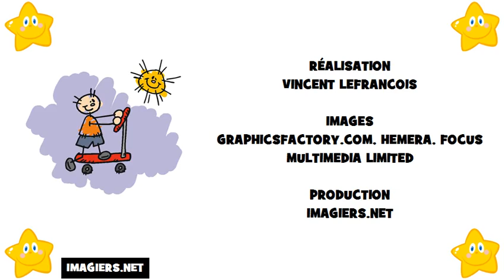Аз уча френски език = азбуката